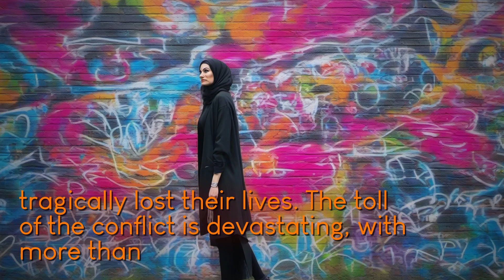Tensions Rise in Palestinian Territories: Latest Updates on Israel-Hamas Conflict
YouTube video explore latest updates ongoing conflict Israel Hamas movement Palestinian Territories Palestinians are seen checking rubble residential building destroyed Israeli strike Al-Zawayda Ezzedine al-Qassam Brigades Hamas armed wing released video man held hostage Gaza hostage seen speaking duress message Arabic Hebrew stating Time is running out government is lying is third video less month showing captives held Gaza Israeli officials reporting still held captive including are dead following attack resulted deaths more Israelis foreigners retaliatory military campaign Gaza has resulted least deaths most being women children according Hamas-run territory health ministry Stay tuned learn more escalating tensions Israel-Palestine conflict